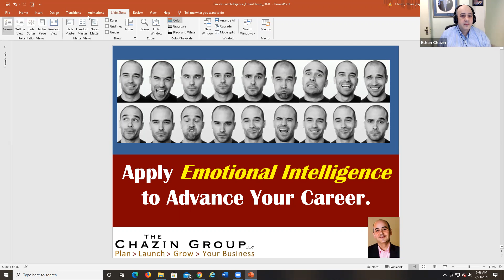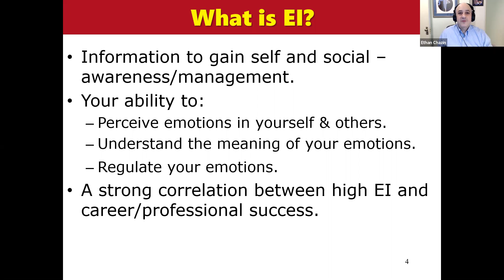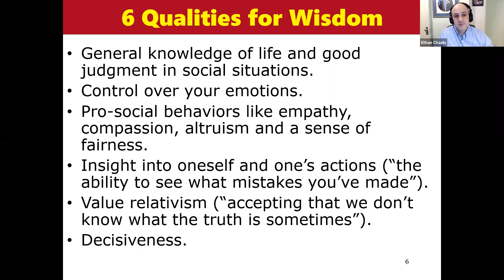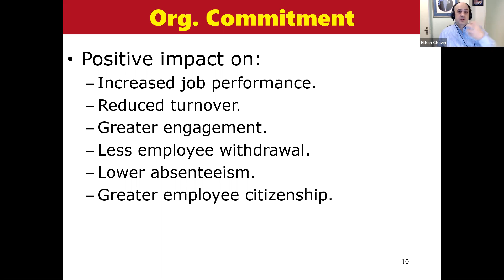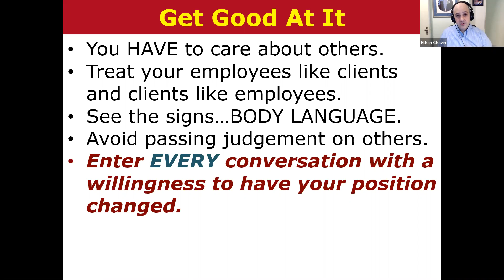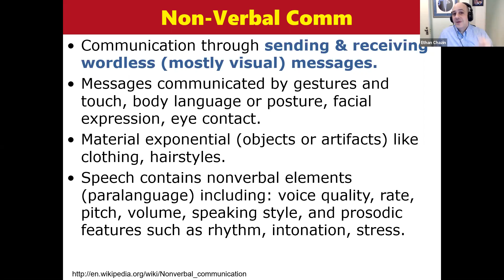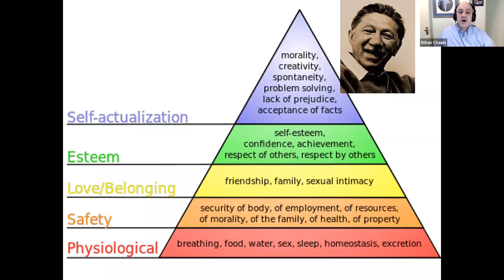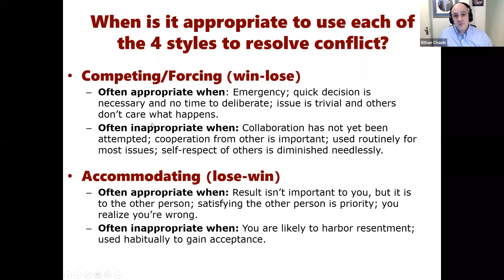Apply Emotional Intelligence to Advance Your Career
A primer on what Emotional Intelligence is, how it benefits your career pursuits and professional development. We dive into Daniel Goleman's four step process: 1) Self-Awareness; 2) Self-Regulation/Management; 3) Social Awareness; and 4) Social Management.

Join me on Journals.Social so you can take my courses, learn more about my biz growth consulting and my strategies for creating amazing workplace cultures